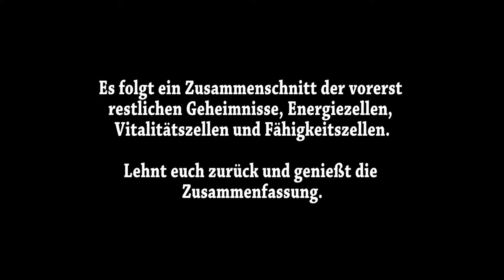Ori And The Blind Forest [WT, GER] - #010 Zusammenschnitt - Walk Through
Mein erster Walkthrough, als kleines Experiment den Kanal etwas zu ändern. Bitte Meinungen und Anregungen in die Kommentare ;)

Ori And The Blind Forest:
►Jump ’n’ Run von Moon Studios 2015